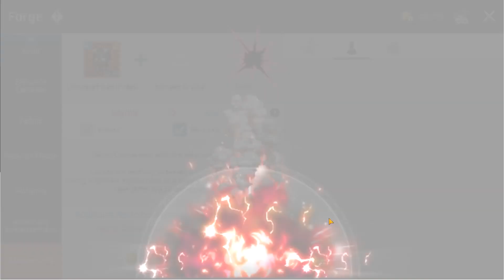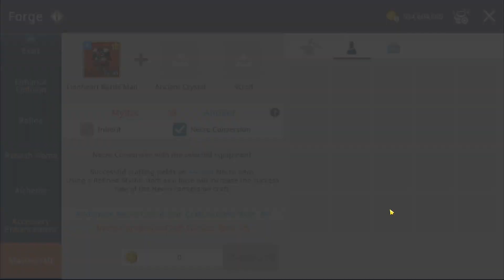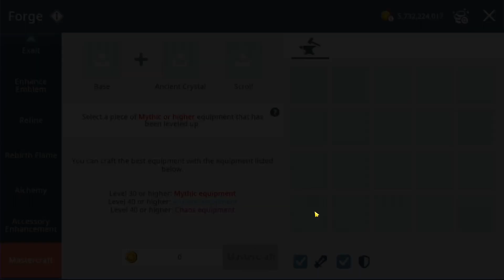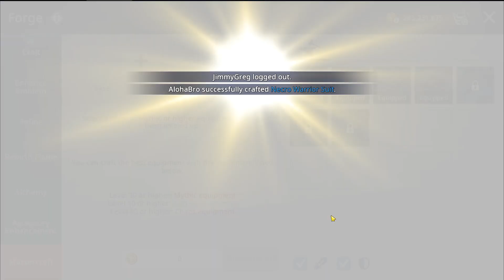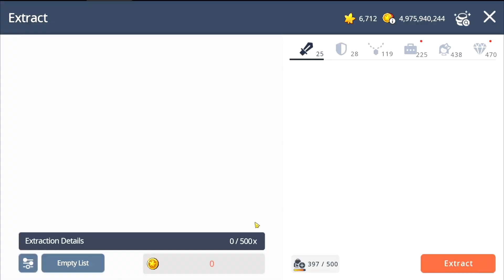MapleStory M - Building a Necro Warrior Suit (Dark Knight)